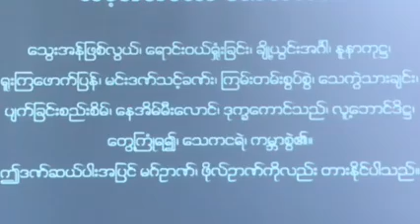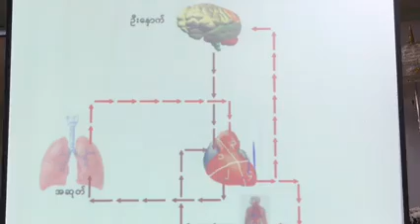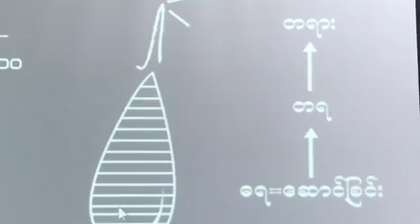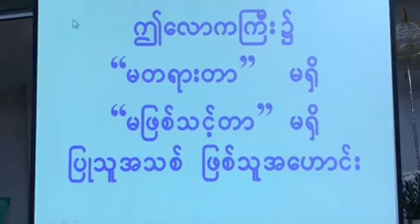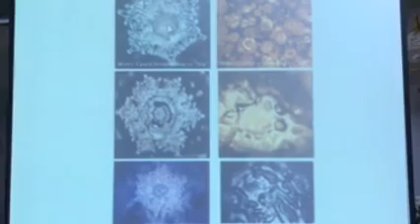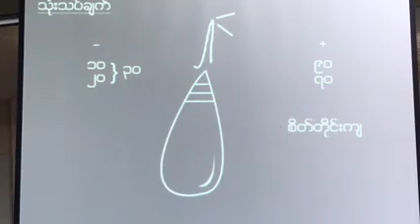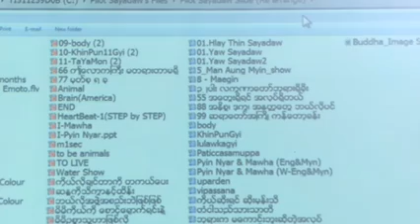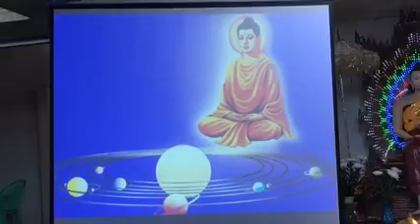ခင္​ပြန္​းႀကီးဆယ္​ပါးကန္​​ေတာ့ခန္​း{1.3.2017}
***ခင္​ပြန္​းႀကီးဆယ္​ပါးကန္​​ေတာ့ခန္​း***{1.3.2017} မိဘရိပ္​ကိုယ္​ပိုင္​အထက္​တန္​း​ေက်ာင္​းမွတကၠသိုလ္​ဝင္​တန္​း​ေျဖဆိုမည္​့​ေက်ာင္​းသား​ေက်ာင္​းသူမ်ားအတြက္​နွင္​့ဆရာ/ဆရာမမ်ားမွက်င္​းပ၍ျပဳ႕လုပ္​​ေပးအပ္​​ေသာ ပိုင္​း​ေလာ့ဆရာ​ေတာ္​ႀကီး၏ ခင္​ပြန္​းႀကီးဆယ္​ပါးကန္​​ေတာ့ ခန္​းအစီစဥ္​ျဖစ္​ပါသည္​။